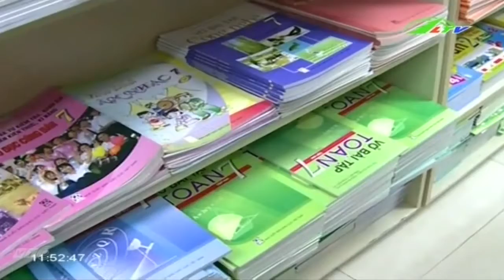Lộ trình thay đổi sách giáo khoa phổ thông | Xã Hội Lâm Đồng TV